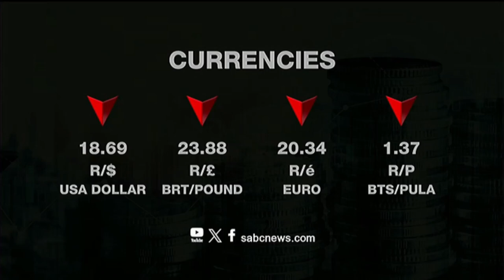Mafhungo a Tshivenda @17H30 | 15 March 2024